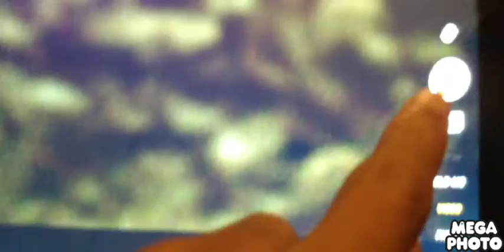December 24, 2021